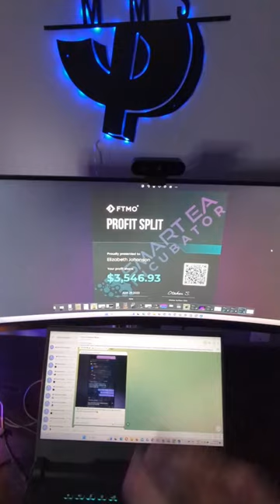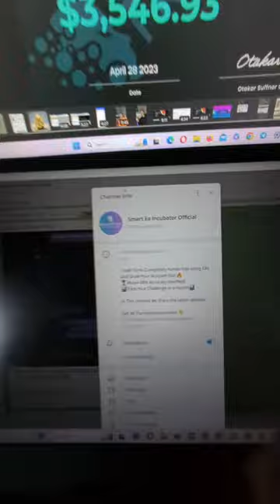Pass Your Prop Firm Challenge Hands-off!